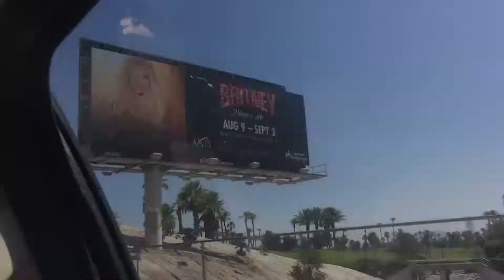Vegas Vacation | Day 1